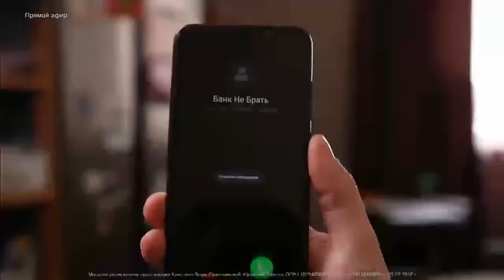ЩЕДРЫЙ, ВЕРНЫЙ, БЛАГОСЛОВЕННЫЙ. Прямой эфир из «Церкви Завета» 18-04-21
Духовный путь любого христианина основывается на жертвенном служении людям – это важная добродетель, которая позволяет нам проявить свою веру, щедрость, послушание и дает возможность показать другим любовь Иисуса Христа. «Бог же силен обогатить вас всякою благодатью, чтобы вы, всегда и во всем имея всякое довольство, были богаты на всякое доброе дело…» (2-ое Коринфянам 9:6-7) – пишет апостол Павел. Господь щедр и благ, а что можем сделать мы, чтобы стать похожими на Него?

Когда Господь дает нам откровение о том, что необходимо привести в порядок свои финансы, мы начинаем учиться: избавляться от долгов, инвестировать, покупать то, что приносит доходы; учимся откладывать, собирать состояние и жить по средствам.

А в это время Бог смотрит на наше сердце. Он хочет воспитать в нас нечто  большее – послушание, которое будет сопровождать нас на любом этапе нашей жизни. А также щедрость, которая вовсе не зависит от размера кошелька, но очень зависит от «размера» сердца.

О том, как научиться приобретать благословение и самим быть благословением для других, принося настоящую радость сердцу Бога, узнайте в проповеди Виталия Максимюка прямо сейчас!